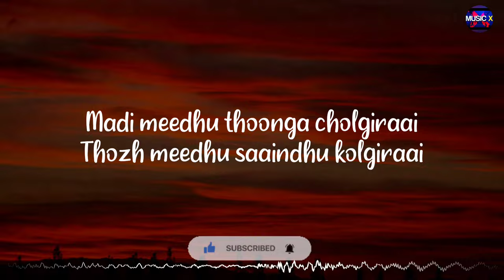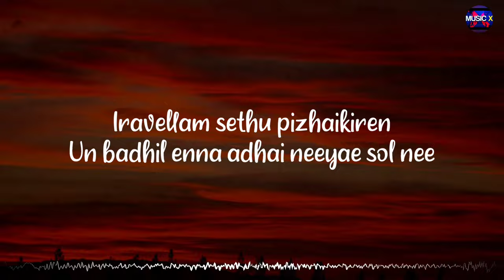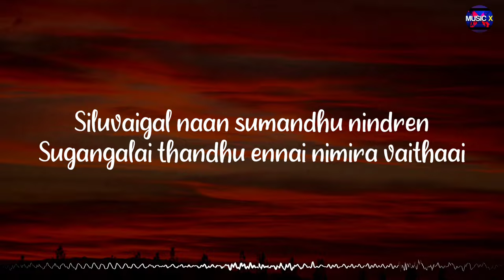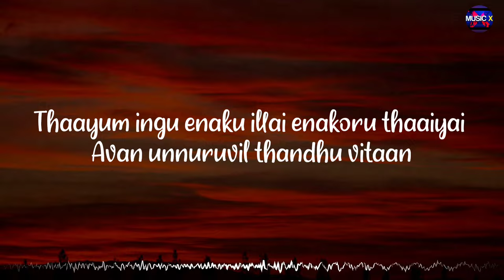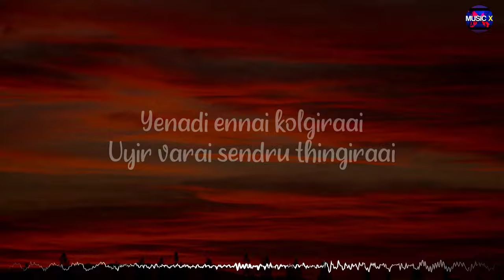𝗧𝗵𝗼𝘇𝗵𝗶𝘆𝗮 𝗘𝗻 𝗞𝗮𝗱𝗵𝗮𝗹𝗶𝘆𝗮 (Lyrics) - Vijay Anthony | Harish x Charan /\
YouTube channel of Musicx Paradise. Bringing you the best in Music/Song.

There is never a need to strike a video down when you can get it removed within the same day and keep the channel and yourself happy.

~Musicx Paradise🖤

🎵Thozhiya En Kadhaliya (Lyrics) - Vijay Anthony | Harish x Charan /\ @MusicxParadise

😇Just close your eyes and listen to the song (Thozhiya En Kadhaliya) with your 🎧Headphones. Just Try!

Movie/Album: Kaadhalil Vizhunthen
Singers: Harish Raghavendra x Sri Charan
Lyrics: P. V. Prasath
Music Label: @timesmusicindia

Lyrics:

Thozhiyaa en kaadhaliyaa
Yaaradi en kannae
Thozhiyaa en kaadhaliyaa
Yaaradi en kannae
Madi meedhu thoonka cholgiraai
Thozh meedhu saaindhu kolgiraai

Nerungi vandhaal nanban
Engiraai oh ho ho pennae
Yenadi ennai kolgiraai
Uyir varai sendru thingiraai

Mezhugu pol naan uruginen
En kavidhaiyae ennai kaadhal seivaai
Kanavilum nee varugiraai
En imaigalai thottu pirikiraai

Iravellam sethu pizhaikiren
Un badhil enna adhai neeyae sol nee

Thozhiyaa en kaadhaliyaa
Yaaradi en kannae
Thozhiyaa en kaadhaliyaa
Yaaradi en kannae

Oru thuli neer vendi nindren
Adai mazhai thandhu ennai midhaka vitaai
Siluvaigal naan sumandhu nindren
Sugangalai thandhu ennai nimira vaithaai

Vizhigal oram neer thuliyai
Magizhchi thandhu ulara vaithaai
Paalai vanathil pookal thandhu
Sorgangalai kannarugil kaatinaai

Karupu nirathil kanavu kanden
Kaalai neram iravu kanden
Vellai nirathin dhevadhaiyae
Vannangalai thandhu vitu
En arugil vandhu nillu

Thozhiyaa en kaadhaliyaa
Yaaradi en kannae
Thozhiyaa en kaadhaliyaa
Yaaradi en kannae

Irutukullae thanithu nindren
Minmini poochigal midhaka vitaai
Thani araiyil adaindhu vitten
Siragugal koduthu ennai paraka vitaai

Male : Alaigal adithu tholaindhu vidum
Theevai polae maati konden
Irudhi chadangil midhigal padum
Poovai pol kasangi vitten

Deivam boomiku varuvadhillai
Thaayai badhiluku anupi vaithaan

Thaayum ingu enaku illai
Enakoru thaaiyai avan
Unnuruvil thandhu vitaan

Thozhiyaa en kaadhaliyaa
Yaaradi en kannae
Thozhiyaa en kaadhaliyaa
Yaaradi en kannae

Thozhiyaa en kaadhaliyaa
Yaaradi en kannae